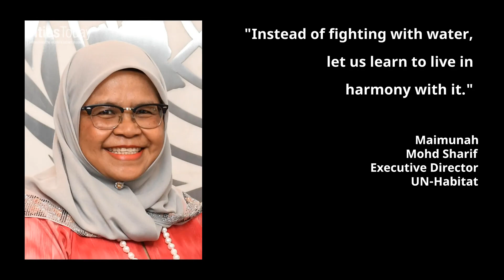Flood-resistant floating city to be built in South Korea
The City of Busan, UN-Habitat and ‘blue tech’ company Oceanix have signed an agreement to build the world’s first prototype sustainable floating city.